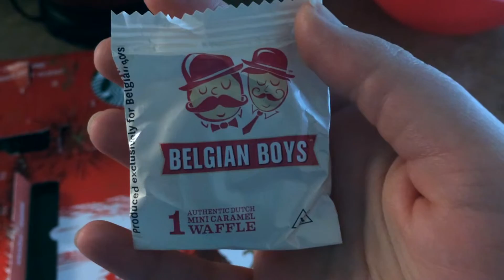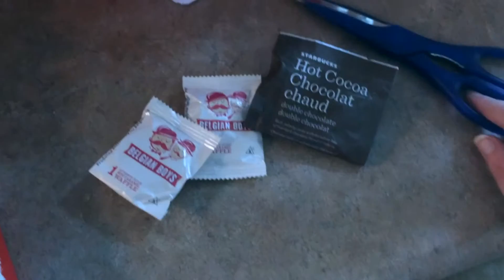CUP O NOODLES!!! - VLOGMAS DAY 21 (2015-12-21)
Hullo World, we're Clément and Annie! This channel is where we've been telling the story of our lives for over two years, now in glorious HD!